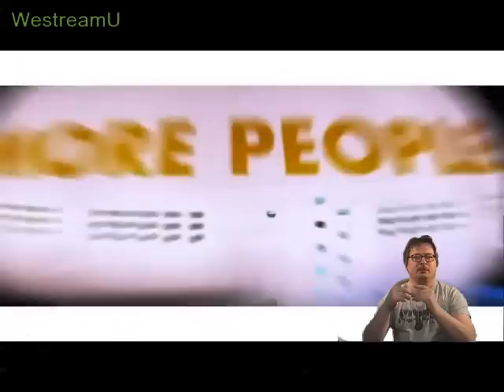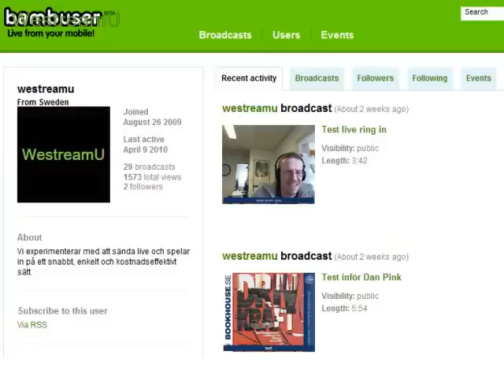Demo of Chroma Key solutions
A short demo of what WestreamU can do with the newly released one-click chroma key feature of The demo features Richard Gatarski and Henrik Gatarski of WestreamU and Stockholm - The Capital of Scandinavia. This video is the recorded version of our quick test. The archived live stream from the test is available

We welcome any comments! And of course your interest in our affordable services for live streaming video productions.